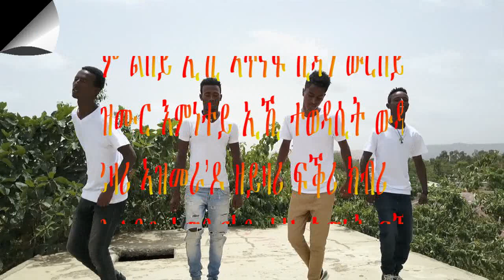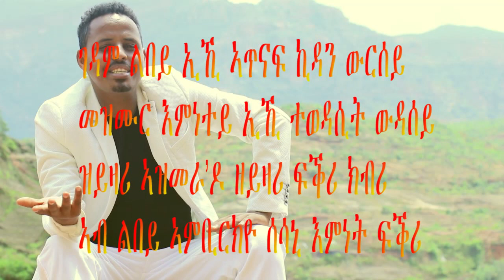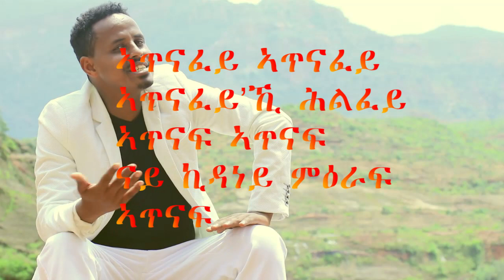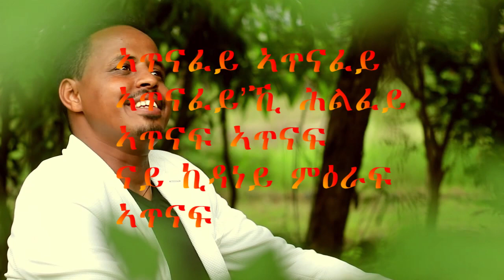*ATNAF* New Tigrigna music Lyric/degol aregawi(dagi)September 24, 2020/ኣጥናፍ/ብደጎል ኣረጋዊ (ዳጊ)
ሓድሽ ደርፊ ምስ ግጥሙ(@tigray)